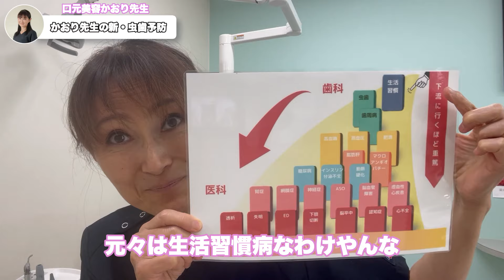歯医者での〇〇を止めました！新虫歯予防とは！？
本日は、虫歯予防についてお話ししました♪

📷口元美容かおり先生のYouTube出演希望・取材・コラボ・お仕事関係の連絡はこちらから！気軽にどうぞ✨

Twitterでも歯に関するネタを発信しているので

なかなか人に相談できない口臭の悩みや
お子さんの歯並びのことなど、歯医者ならではの豆知識を発信しています。

【笑うたび気になる歯並びの悩み…かおり先生オススメ矯正の動画はコチラ↓✨】

【歯科矯正】歪んだ歯はこうして動かす！インビザライン矯正装着の実態をお見せします！

こどもの歯列矯正「インビザラインファースト」ワイヤー矯正ほど時間も費用もかからず、手軽に簡単に歯列矯正ができる「インビザライン」というマウスピース矯正を紹介！

難易度MAXの鬼トレに耐え抜け！実際に歯医者で行っている矯正法です【インビザライン矯正】

ガタガタの歯を超絶美しい歯並びに治すためには？見るだけであなたの歯の悩みを即効解決！！

【かおり先生ってどんな人？】
大阪府東大阪市生まれ。
20年以上前から、歯医者の本来の仕事は歯を守ることだ！と、予防歯科を始めました。
同時に予防歯科を全国の歯科医院に広める活動を行ってきました。

今では、究極の予防は、正しい成長、発育を促すことであるとして、赤ちゃんの育て方、子供の口の周りの筋肉、顔立ち育てを行うことで、綺麗な歯並びの子供を育てることにエネルギーを注いでいます。

何かあってから歯医者に来てもらっても、私たちも何かを施さないといけなくなってしまうので、歯が失くなる方向に進んでしまう。
そんなもったいないことはない！
だからこそ、予防は大切！

このチャンネルを通して、お家で出来る歯を守る方法や、子供の心と体を健康に育てる方法などをお伝えしていきます。

今までに、２万人以上の患者さんの不安や悩みに向き合ってきました。
私ならではの解決法をお話ししています。

歯医者さんがYoutubeチャンネル始めました！

YouTubeを通じて、お家で出来る歯を守る方法や、子供の心と体を健康に育てる方法などをお伝えし、身近な”かかりつけ医”としてお役に立てるような情報を発信できれば嬉しいなと思っています。